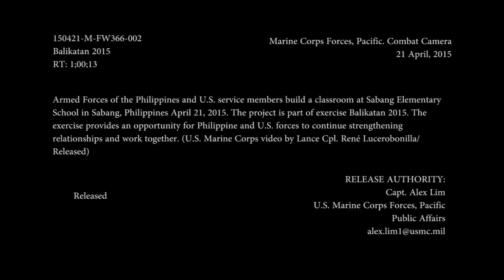150421-M-FW366-002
Philippine and U.S. Service members build a classroom at Sabang Elementary School in Sabang, Philippines, April 21, 2015, during exercise Balikatan 2015. Balikatan is an annual bilateral training exercise designed to increase interoperability between the Armed Forces of the Philippines and the U.S. military when responding to natural disasters. (U.S. Marine Corps video by Lance Cpl. René Lucerobonilla/Released) [7798RTT_6UEATSIY6_fc.mov]